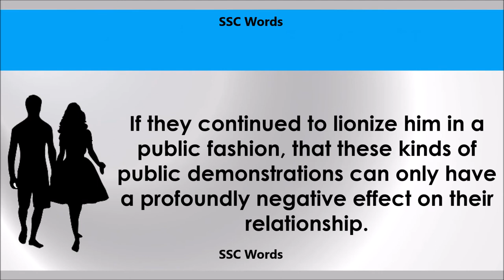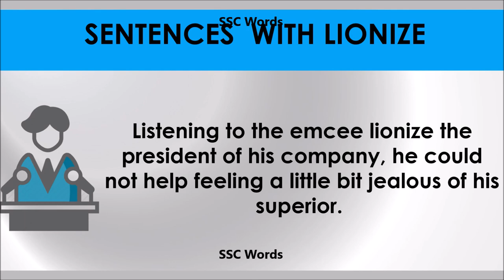Lionize mprove English # Meaning and 5 sentences # GRE CAT GMAT word # SSC Words